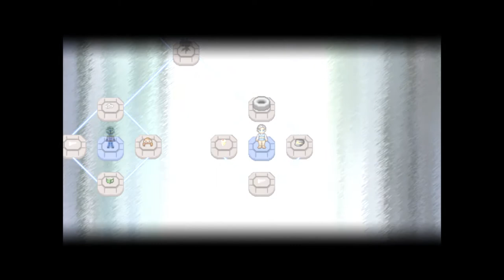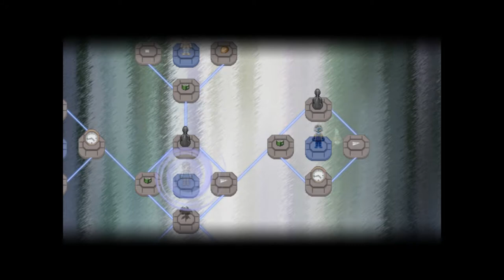Core game mechanics | Finding Paradise #10